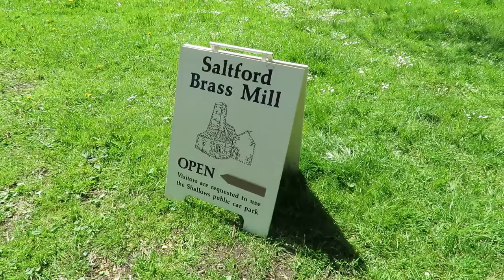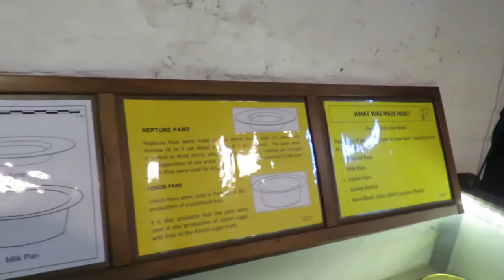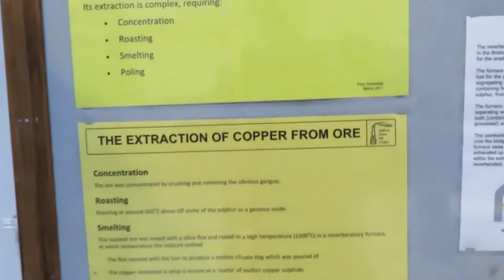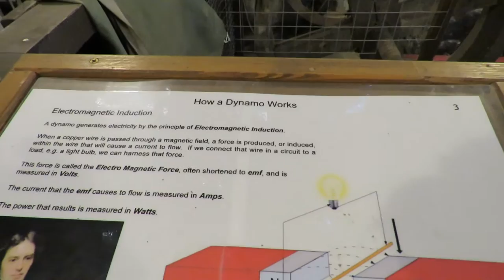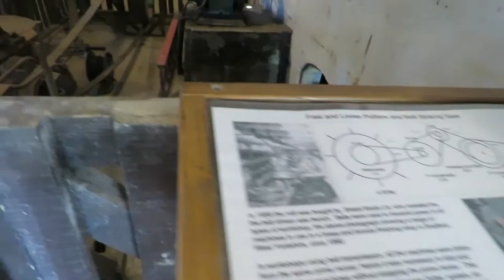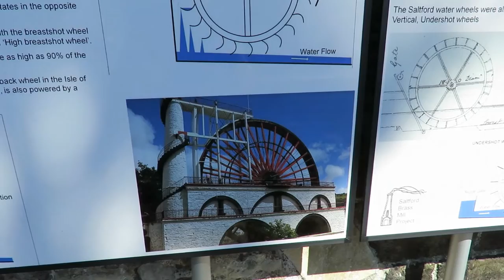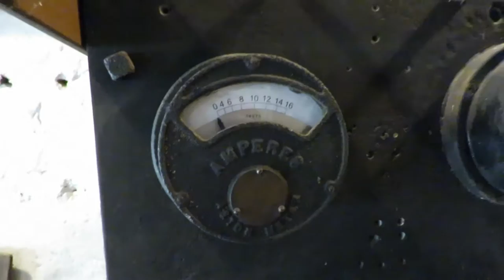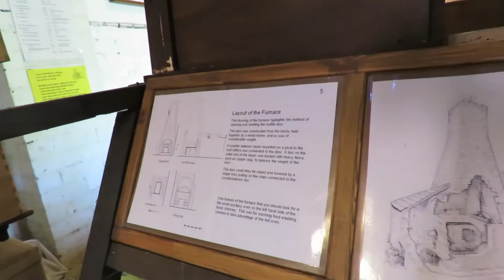Saltford Brass Mill Open Day 20160513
Saltford Brass Mill Open Day 20160513. Interesting day out